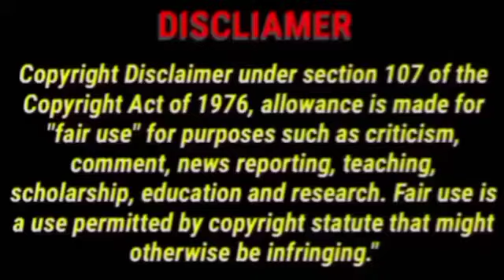Ebulljet നെ കേരള പോലീസ് അറസ്റ്റ് ചെയ്തു ebin libin പോലീസ് കസ്റ്റഡിയിൽ 😭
This channel is all about travel volgs done in malayalam...